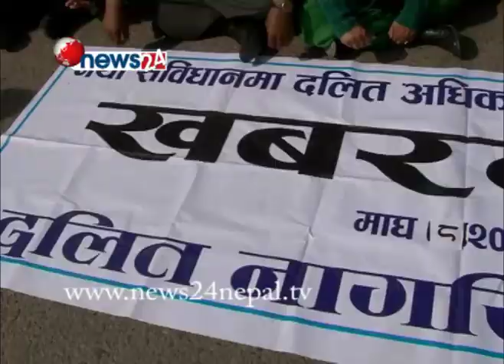जनताको मुहार अन्तत आक्रोशमा परिणत- NEWS 24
नयाँ संविधानको स्वागतमा लालायित जनताको मुहार अन्ततः आक्रोशमा परिणत , नेताहरुमा देखियो जनताको आशा र आँशु पचाउन सक्ने अचम्मको क्षमता
संविधान खै
२०७० मंसिर ४ गतेबाट बुहप्रतीक्षित माघ ८ गते । ७१ को माघ ८ केही विशेष पक्कै हुन्थ्यो यदि वाचा पूरा गर्न सकेको भए । जनता सडकमा रमाउँथे नयाँ संविधानको स्वागतका लागि । तर, जनता सडकमा उत्रिएका छन् आक्रोश , निराशा र कुण्ठा बोकेर । एक पटक होइन अर्को पटकको आफ्नै वाचामा पनि बाँधिन सकिनन् नेताहरु । तर उनीहरुसंग जनताको आशा र आँशु पचाउन सक्ने अचम्मको शक्ति रहेछ । बिहीबार दिनभर नै नयाँ वानेश्वर क्षेत्रमा यस्ता दृश्यहरु देखिए । संविधानको स्वगातमा सक्रिय रहनु पर्ने दिनमा जनताहरु संविधान निर्माणका लागि दवाव सिर्जना गरिरहेका थिए । यसमा पनि विशेषतः जातीय पहिचान कायम गरिनु पर्ने र सहमतिकै आधारमा संविधान निर्माण गरिनु पर्ने उनीहरुको माग थियो ।